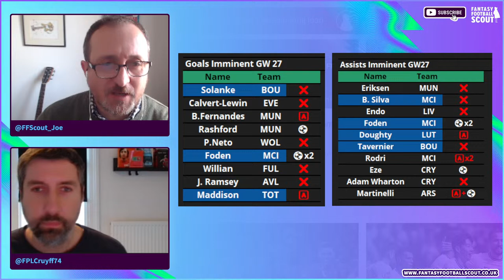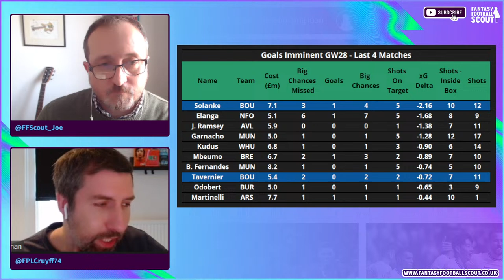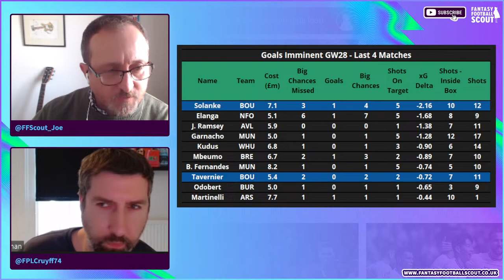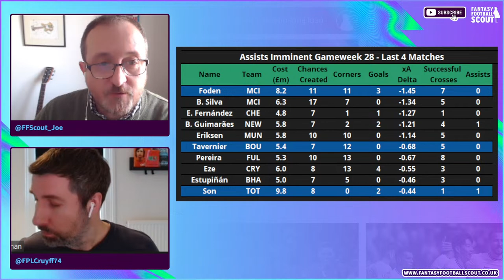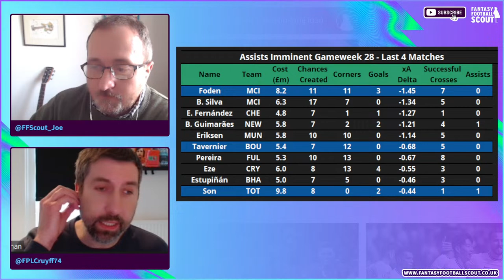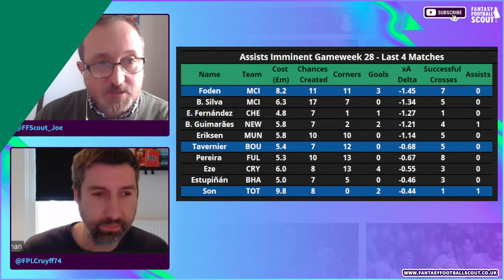️️ FPL GOALS IMMINENT GW28 | Joe + Tom | Fantasy Premier League Tips 2023/24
Joe and Tom use their trusty goals and assists imminent tables to try to predict who will haul in GW28.

Will any players from Bournemouth and Luton, who play twice, make their lists? And what of the Single Gameweek options?

Now is THE BEST time to join FFScout as a member and get everything mentioned and much, much more. Join the Home of Fantasy Football TODAY and save 20% at Pre-Season prices!
Want to join the Home of Fantasy Football?!

All our video content is also available as audio only, on Spotify, Apple, or anywhere else you get your podcasts
️ Win at FPL: Click here to sign up for a FFScout Membership